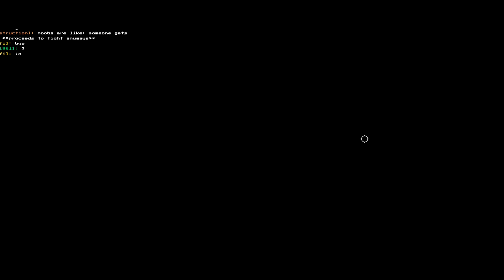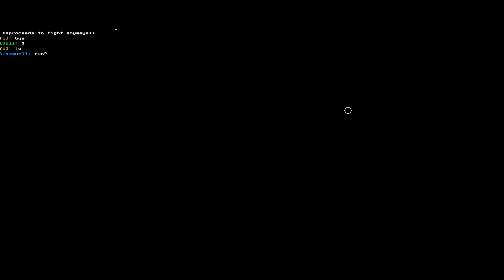Sans but with a GUN || Roblox ( SoulShatters / Alternate Battlegrounds )